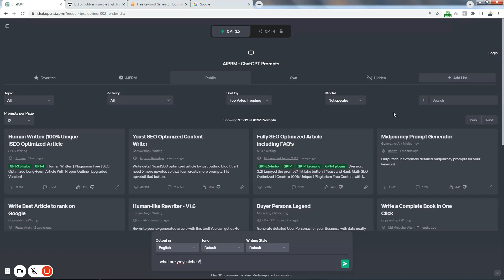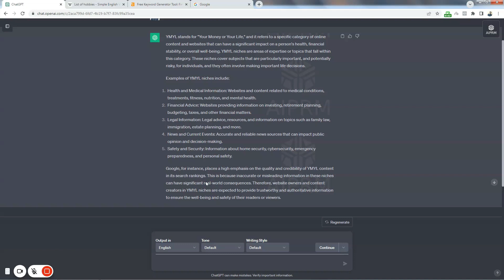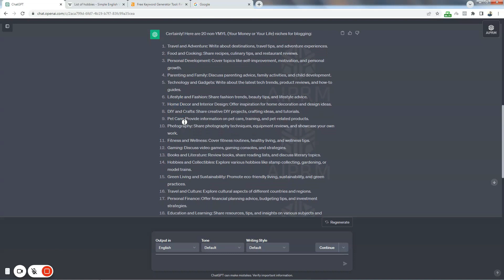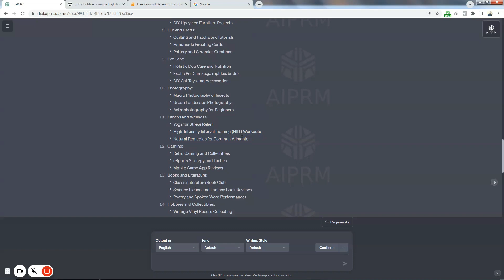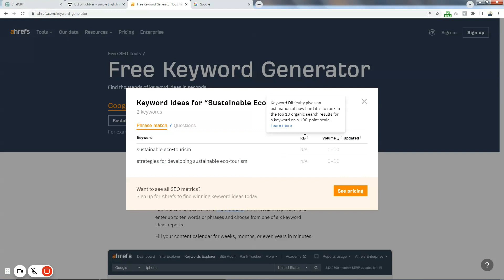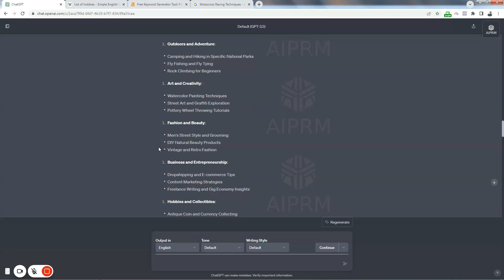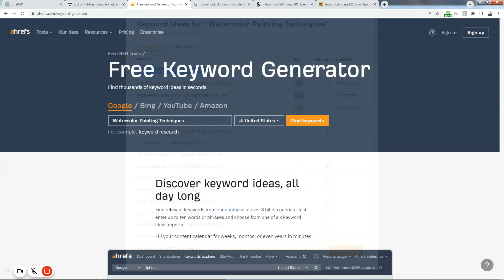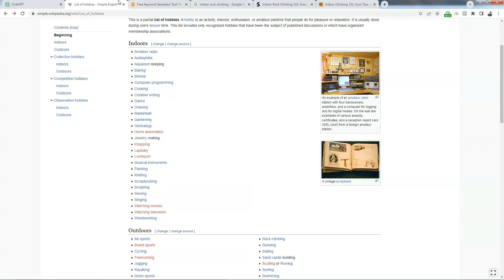AdSense-Friendly SEO Niche Research Tutorial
In this video, I'll show you how to find AdSense-friendly niches for your blog while also nailing SEO. You can easily automate niche research with ChatGPT in just a few minutes.